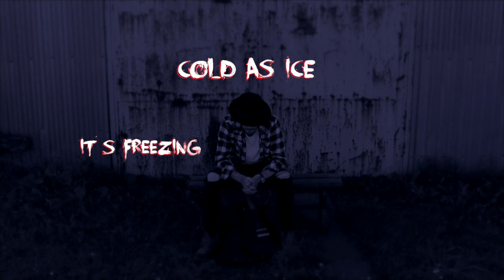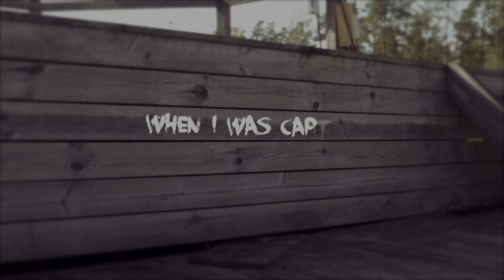John Moon - Rescued by Design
John Moon's official music video for "Rescued By Design"
From the Ep album "Rescued By Design"
Filmed somewhere in Sweden
Directed and edited by Erik Engstrand

Lyrics:
Cold as ice it's freezing out in the rain
Lost belifs on the verge as a wrecked train
Rock bottom no direction I'm pretty done
Just when I were about to realese
Something increased

Cause you got my life back to
When I was standing at the front of the line
Thinking about resign
I got rescued by design

Took me in and raised me up like I were
One of your kind now
I'm free as a bird
You gave me a diffrent perspective
When I was captive
Fed me and let my confidence grow
So I could let go

Thinking about resign

Thinking about resign
Standing at the front of the line